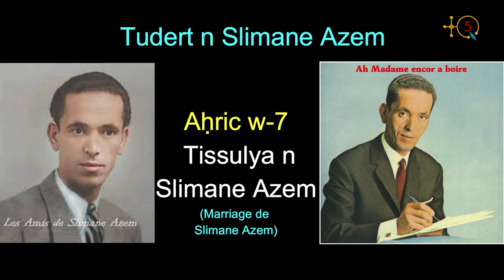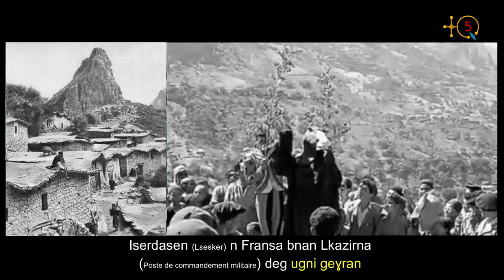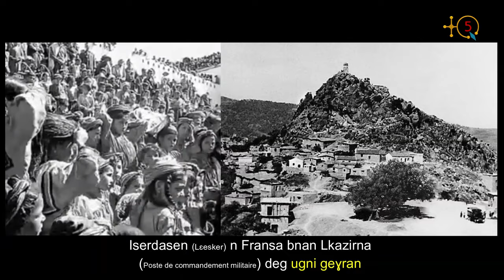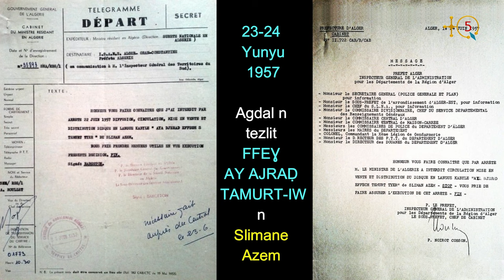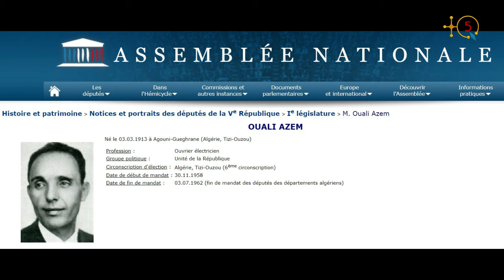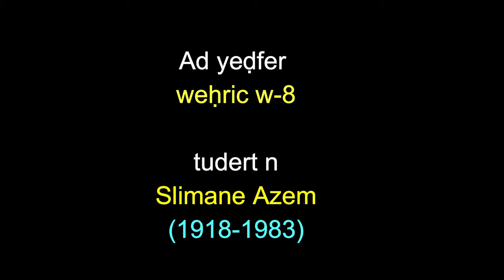Tudert n Sliman n At Wali, aḥric wis 7 - Tissulya n Slimane Azem (Mariage de Slimane Azem).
Tudert n Sliman n At Wali, aḥric wis 7 (Tissulya n Slimane Azem).
La vie de Slimane Azem, 7ème partie (Mariage de Slimane Azem).

TQ5 Media